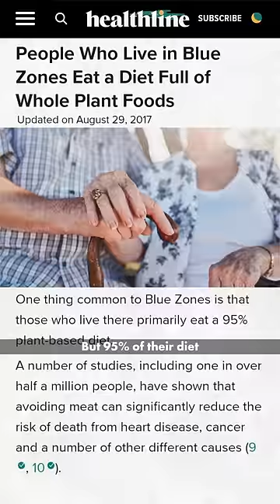The Secret Home of World's Oldest People!